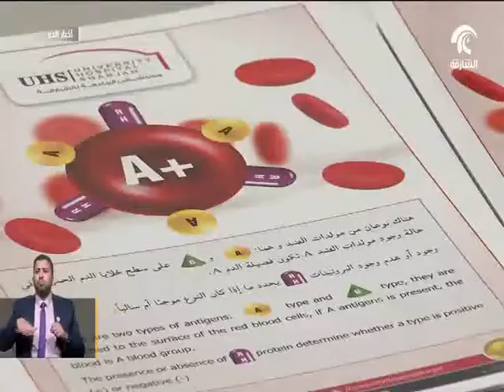تلفزيون الشارقة: أقام مستشفى الجامعة بالشارقة فعالية بمناسبة أسبوع المختبرات الطبية العالمي.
تلفزيون الشارقة: أقام مستشفى الجامعة بالشارقة فعالية المختبرات الطبية بمناسبة أسبوع المختبرات الطبية العالمي.